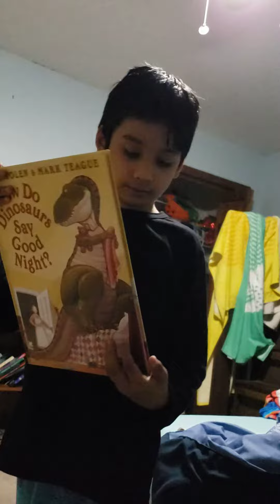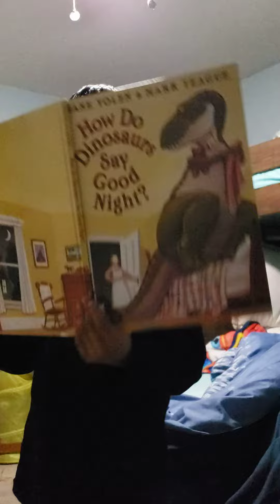ruchirs bedtime routine!😴😴😴